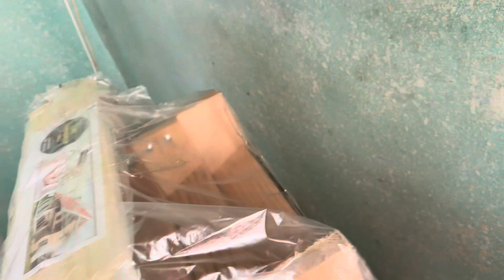Sărbătorim REVELIONUL împreună cu Marian de la Severin 🥂🥂🥂